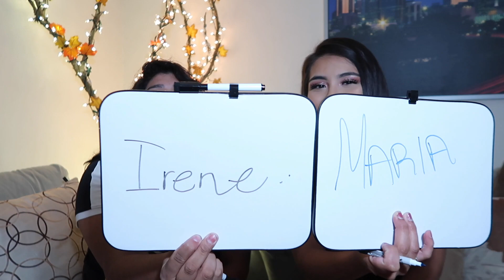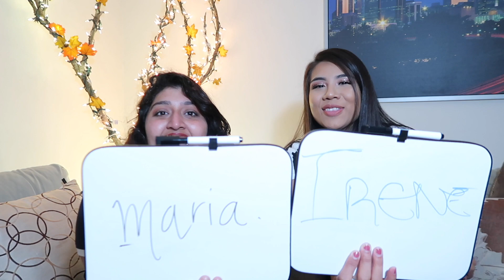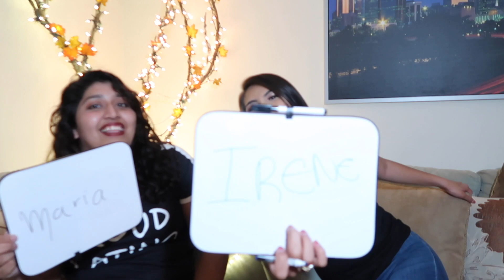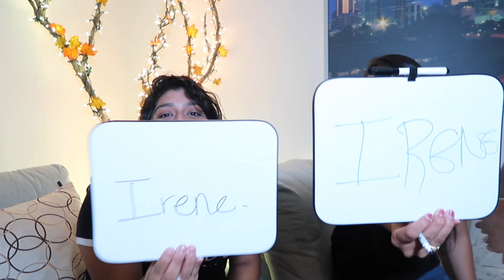WHO IS MOST LIKELY TO...??!! *BECOME A STRIPPER?!?!*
I Hope You Liked Todays Video, I Thought This Video Would Be A Cool Idea So You Can Get To Know Me A Little More!!!
Don’t Forget To SUBSCRIBEEE, LIKEEE and Turn On The Little Bell To Be Notified EveryTime I Upload A New Video!
Lets Keep The Family Growing!
SEE YOU GUYS ON MY NEXT VIDEO!!